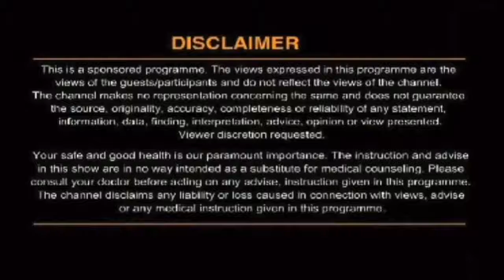गर्म पानी पीने के फायदे क्या हैं